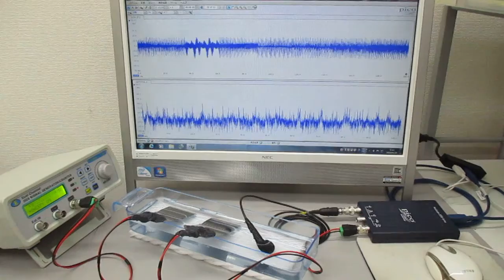２種類のスイープ発振による超音波実験